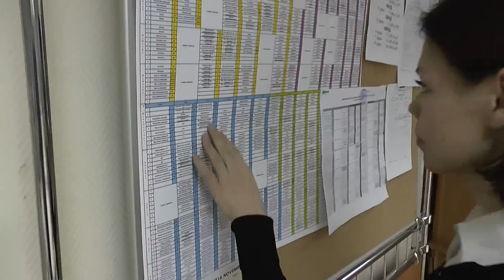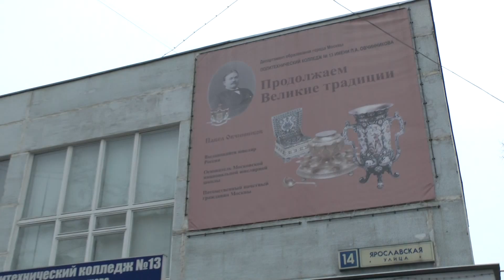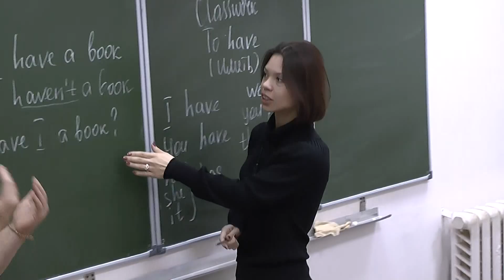Учитель года 2015 Войтко Евгения Владимировна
Видеоролик участника конкурса учитель года Политехнического техникума № 13 имени П.А. Овчинникова